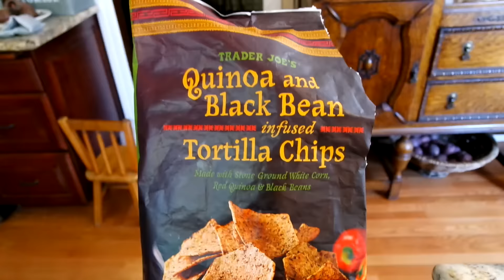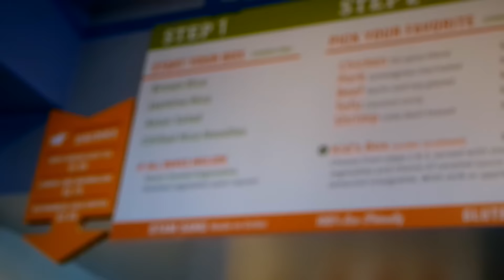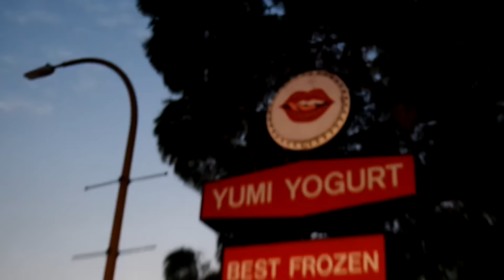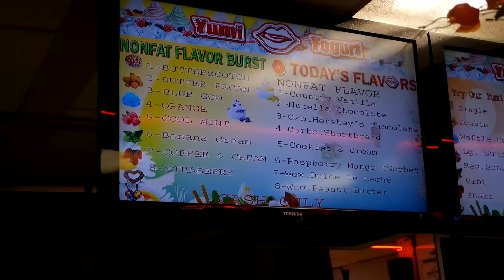Facing Fears, Asian Box, Froyo, & a New Friend!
Facing my fear of walking in certain areas, food with Kelsey, and a new friend!